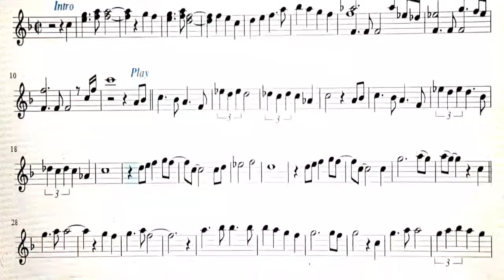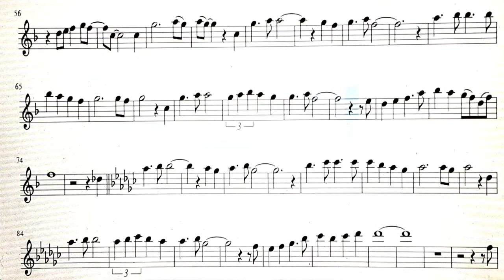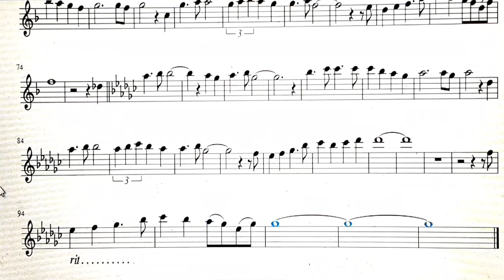Heal Our Land by Jamie Rivera-Flute | Aquilino C Duque Jr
Flute Cover